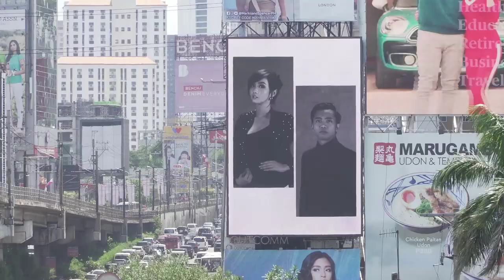Dexie Diaz: Acting to Gaming | TIER ONE INSIDER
Kulitan and kwentuhang Japan Japan & Anime with special guest, Dexie Diaz Hosted by Nami Onuma

Show Notes:
00:00 Tier One Insider Theme
01:50 Commercial
07:21 Introduction
09:11 Welcome, Dexie Diaz
10:30 Dexie after Food Panda Streamer Showdown Week 1
12:09 Dexie Diaz Acting Career Before Streaming
16:01 Balancing Work & School Career
16:45 Cosplay Career
19:12 How Dexie started Streaming
22:25 Biggest Struggle in Streaming
28:18 Dexie Bought a New Car Through her Streaming Career
32:40 Usapang Anime
37:50 Biancake & Dexie Outfit Wars Update
38:45 Advice to Aspiring Streamers
40:36 What Made Dexie Decide to Join the Tier One Family

42:35 Rest in Paradise, Lloyd Cafe Cadena
43:43 1 minute moment of Silence for Lloyd Cafe Cadena
45:19 Safety Precautions Awareness to Viewers

46:26 Dexie's Hobbies Outside Streaming
49:22 Vlog Contents & Congrats to Dexie's Editor Newly Born Child
52:16 Showing Appreciation to Dexie's Community / Supporters
52:46 Usapang Academic
55:47 Dexie's Classmates / Friends reaction on her Streaming Career
57:13 Definition of Success to Dexie Diaz
58:41 Movie or Anime?
1:00:06 Meaning and Origin of the name "Dexie Diaz"
1:03:03 Wrapping Up

Bellies full and cravings satisfied, let’s go LIVE in DeliveringHappiness with foodpanda guys! How’s your day throughout everyone?